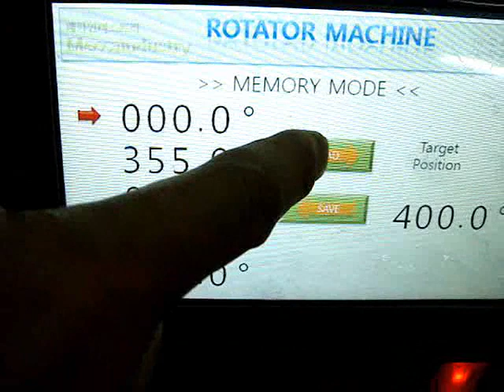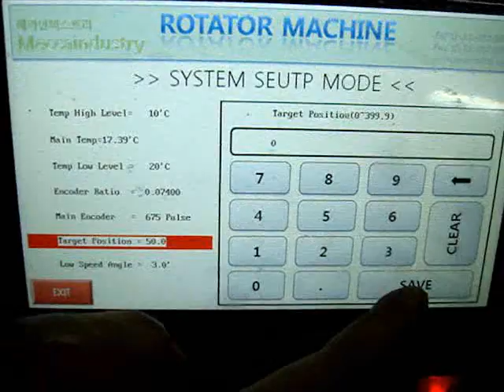Round rotor ( Rotor para antenas direccionales)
No cabe duda que es un buen rotor, para grandes instalaciones.